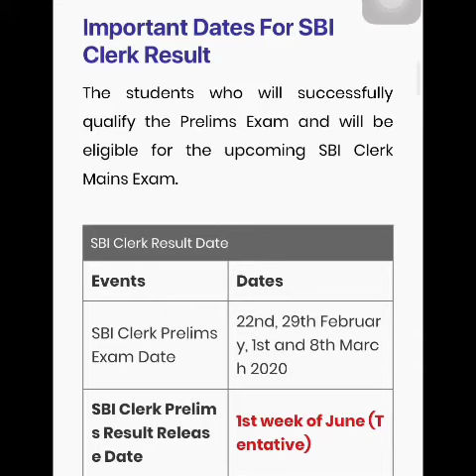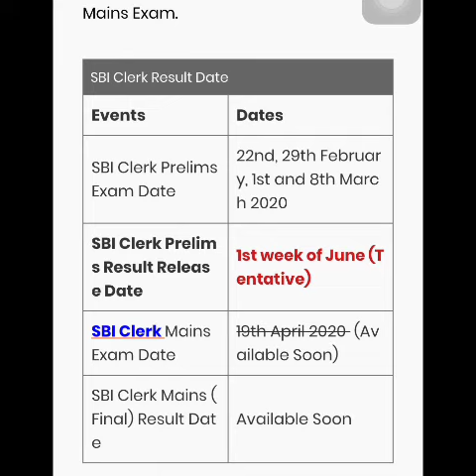SBI CLERK PRELIMS RESULT UPDATE